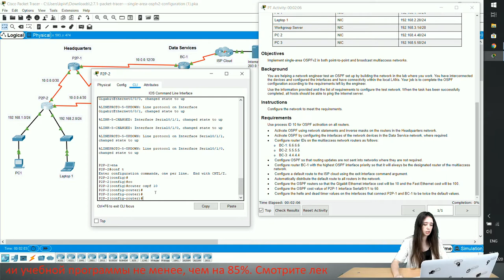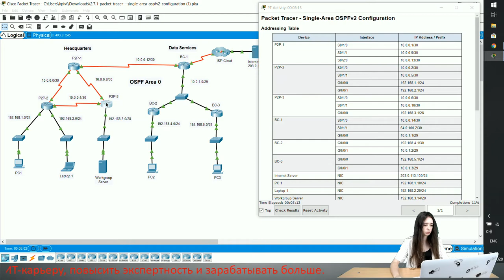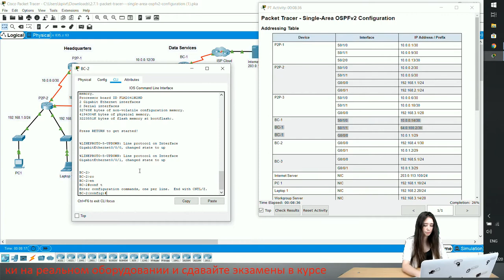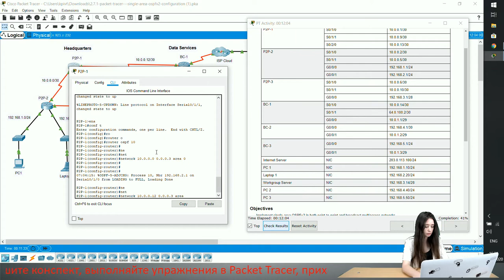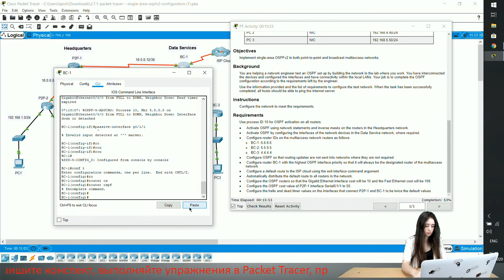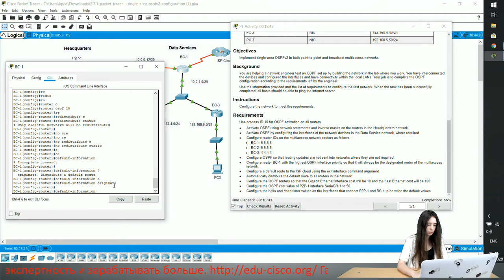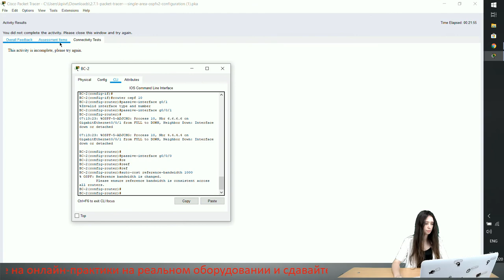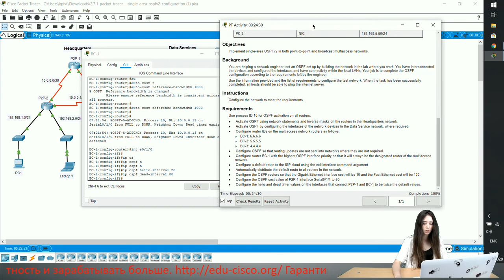Курс Молодого Бойца Cisco Часть 3 2021 CCNA 3 ENSA 2.7.1 Packet Tracer – Single-Area OSPFv2 Config